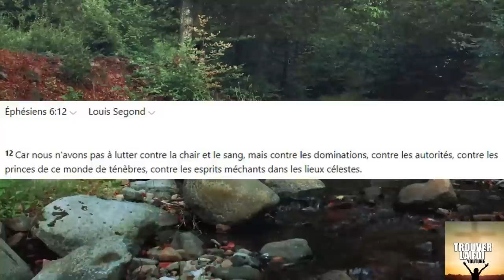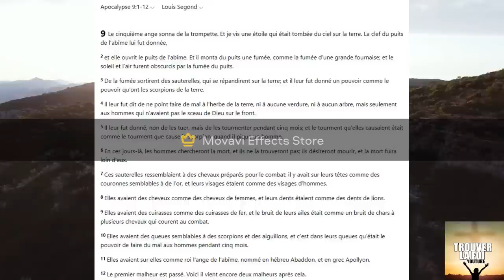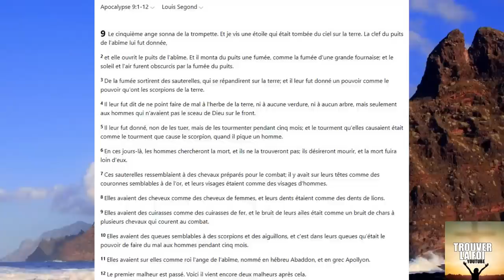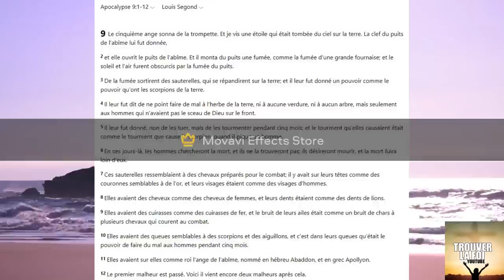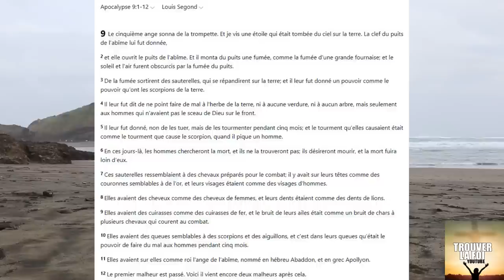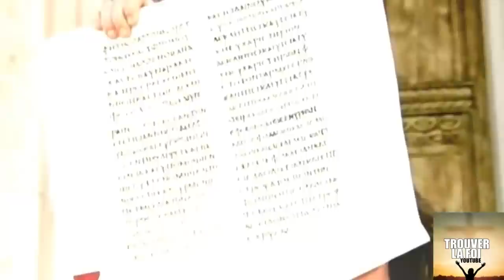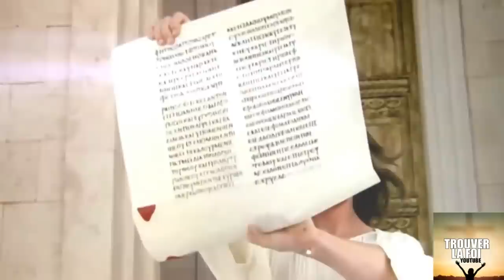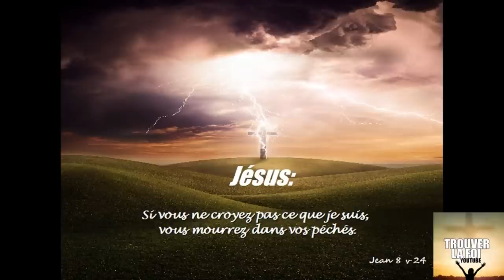LE TERRIBLE ANGE DECHU DE L'ABIME SERA LIBERE A LA 5EME TROMPETTE, SON NOM: ABADDON!